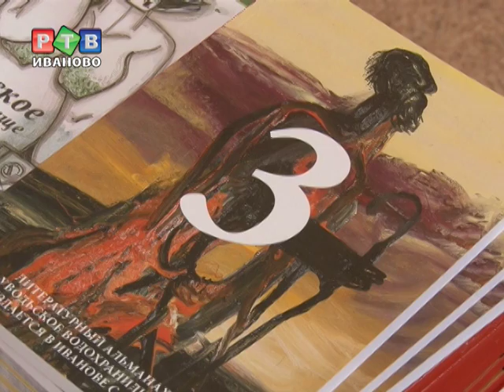Уводьское водохранилище №3